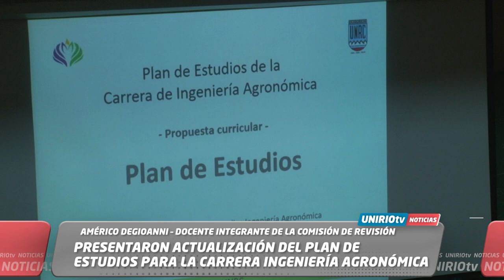PRESENTARON ACTUALIZACIÓN DEL PLAN DE ESTUDIOS PARA LA CARRERA INGENIERÍA AGRONÓMICA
AMÉRICO DEGIOANNI – DOCENTE INTEGRANTE DE LA COMISIÓN DE REVISIÓN
UniRio TV
Universidad Nacional de Río Cuarto
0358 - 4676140